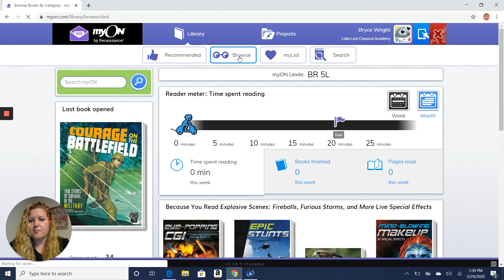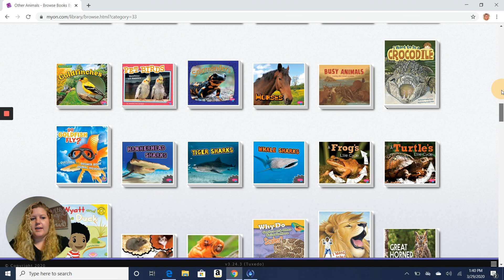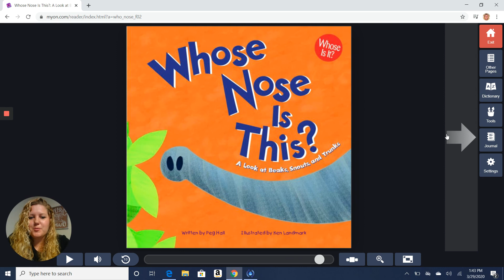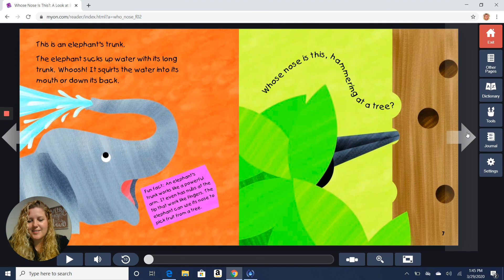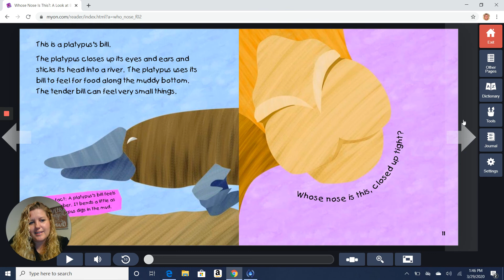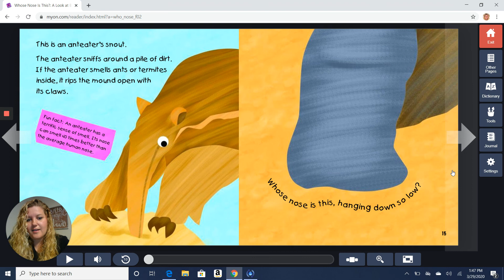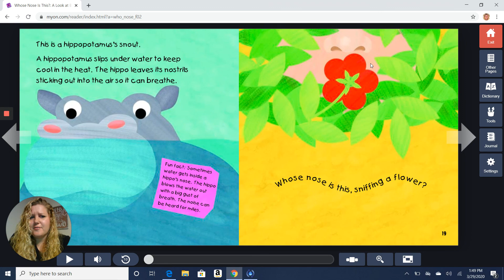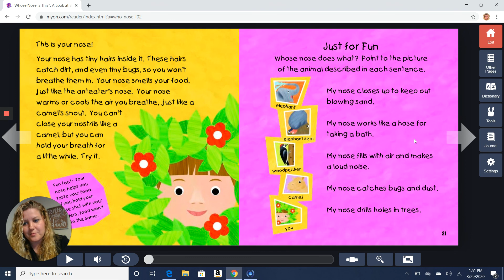Whose Nose is This? Read By Mrs. Wright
Learn about animals by taking a closer look at their nose and how they use it!